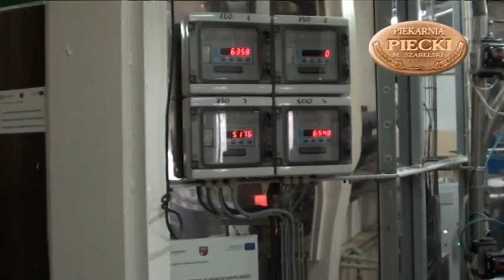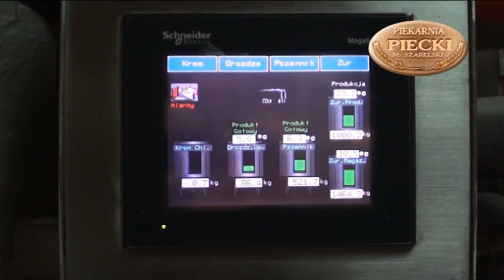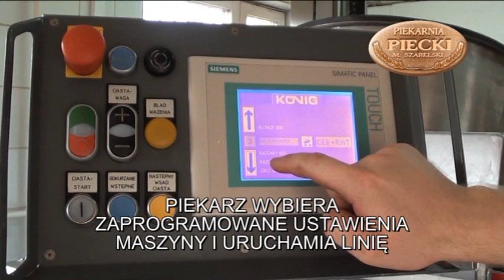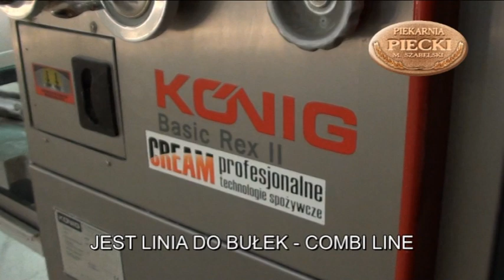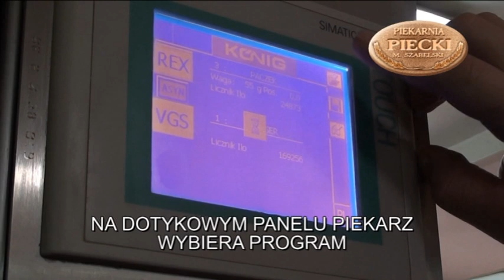FILM PREZENTACJA PIEKARNI M SZABELSKI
Film prezentujący Piekarnię - Cukiernię M. Szabelski
Miejsce, w którym odbywają się bezpłatne praktyki nauczycieli przedmiotów zawodowych oraz instruktorów praktycznej nauki zawodu pracujących w placówkach oświatowych w całej Polsce a kształcących m.in w zawodach: kucharz, technik technologii żywności, technik żywienia, rolnik.